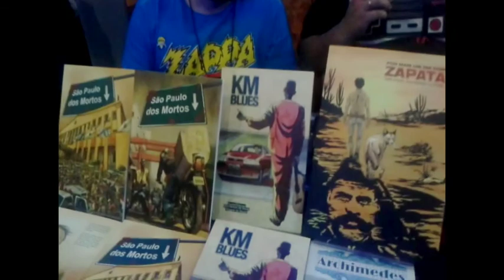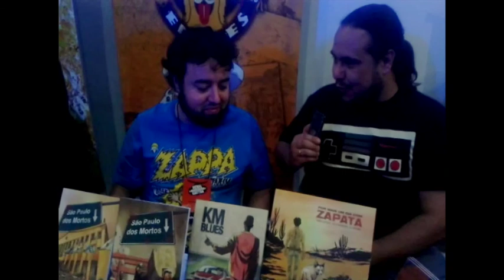Especial Bienal de Quadrinhos de Curitiba - Entrevista Daniel Esteves -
Sobrecapa especial, direto da Bienal de Quadrinhos de Curitiba! Entrevista com Daniel Esteves, que mesmo sem desenhar nada (balãozinho não conta Daniel!), é autor de muita HQ divertida. São Paulo dos Mortos, Zapata, KM Blues, 3 Tiros e 2 Otários, Pelota e o lançamento no Catarse de São Paulo dos Mortos 3! Contribua com a HQ, adquira JA A SUA em:

E pra saber tudo o que sai pela Zapata Edições:
Deixe sua curtida, compartilhe, comente e não deixe de assinar o canal!